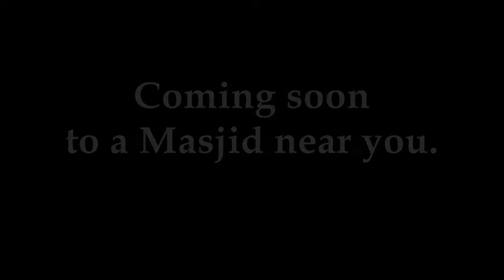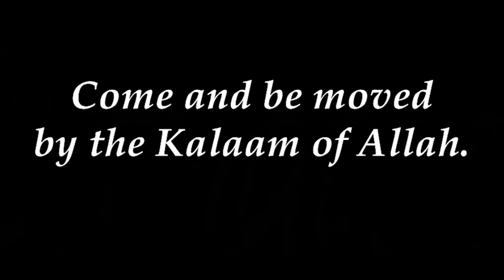Manifest Light - Trailer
An audio-visual presentation of emotional recitations of the Noble Qur'an.

Date                                 Venue

22 June 2012                    Masjidul Munowar -- Retreat
29 June 2012                   Darun Na'im Masjid -- Wynberg
06 July 2012                     Town Centre Masjid -- Mitchells Plein
13 July 2012                      Masjidul Quds -- Gatesville

All screenings after Esha'.